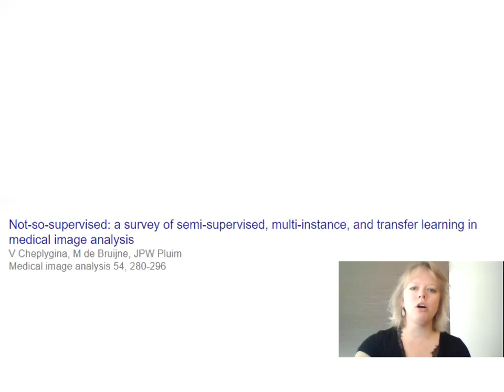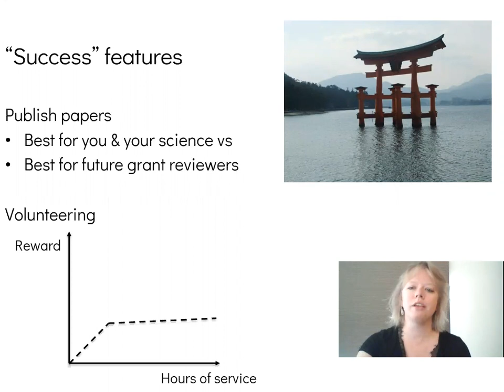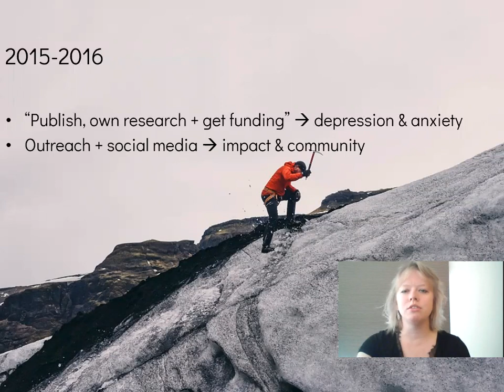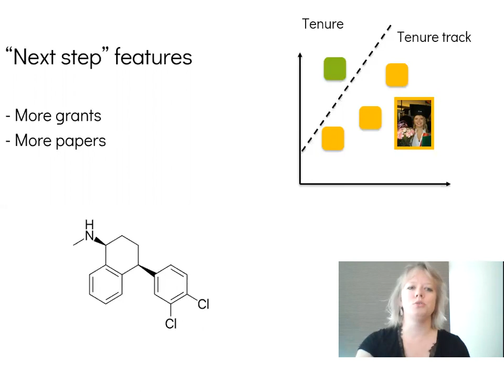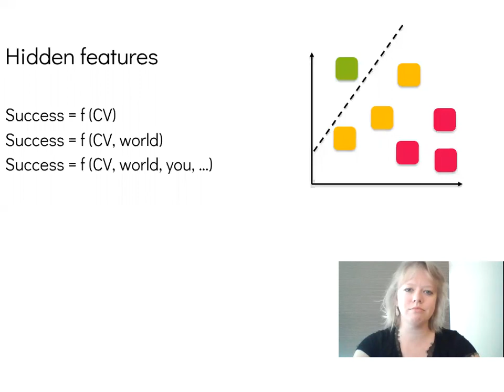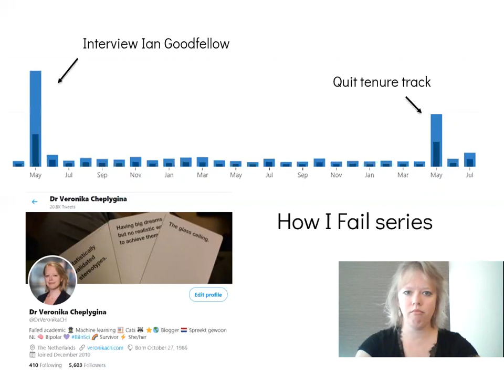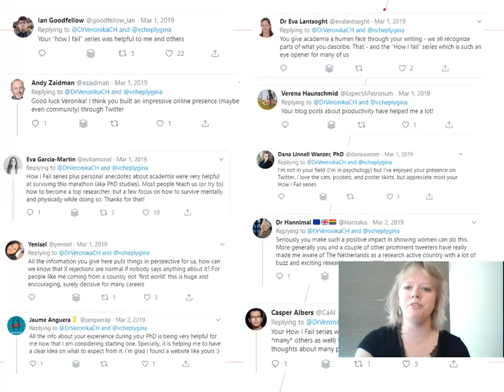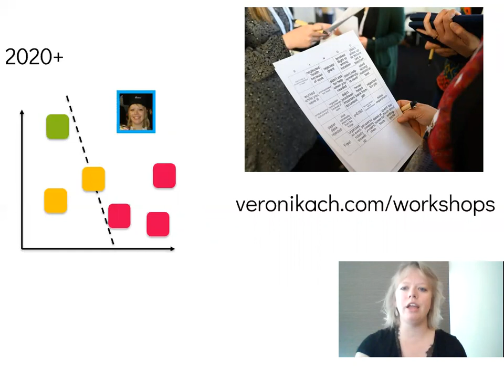How I Failed to Learn from Successful Academics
How I Failed to Learn from Successful Academics - A not-to-supervised approach.

This is a talk I gave at the Women in MICCAI event at the MICCAI 2020 virtual conference. As a tenure track professor who decided to leave academia, I discuss my career choices, successes and failures, and how this is similar to (supervised) machine learning.